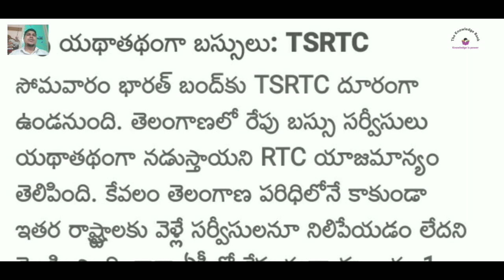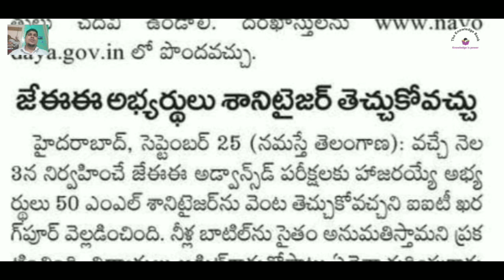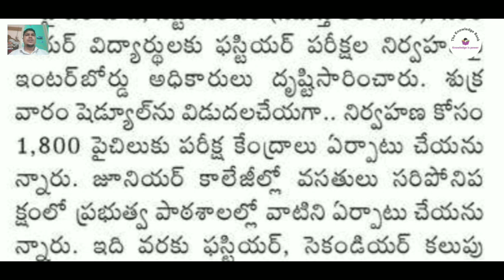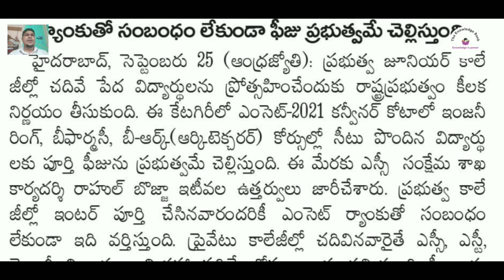TS TOSS admission date extended 2021 | Inter 1st year exams update | No fees for Government Students